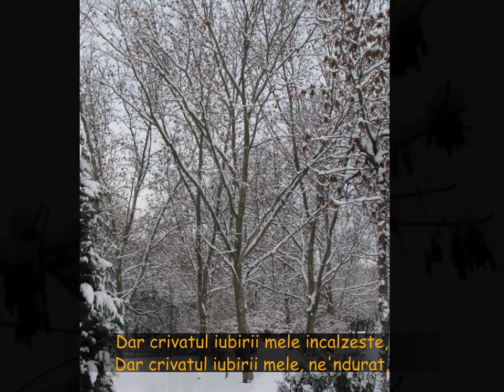iubire... - mihail saulescu.wmv